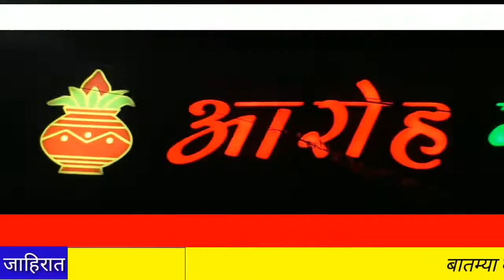श्री गुरुदेव दिपकजी यांच्या योग शिबीरास चौथ्या दिवशीही उदंड प्रतिसाद!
श्री गुरुदेव दिपकजी यांच्या योग शिबीरचौथ्या दिवशीही उदंड प्रतिसाद..!

संदिपबेलदरे यांच्या आयोजनातून आरोह गार्डन येथे शिबीर सुरू राहणार.